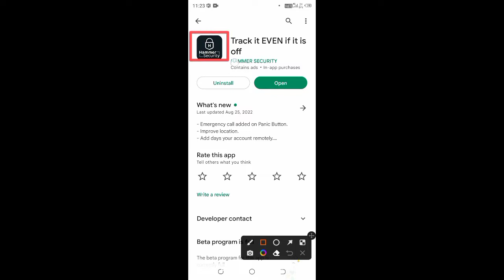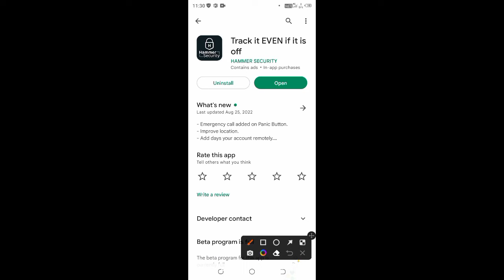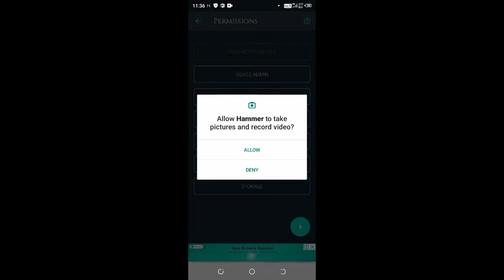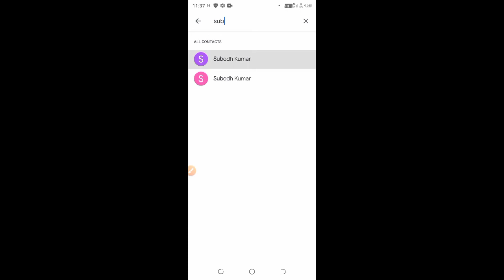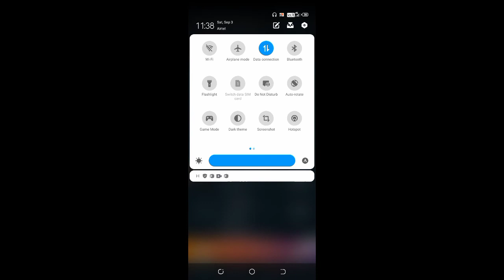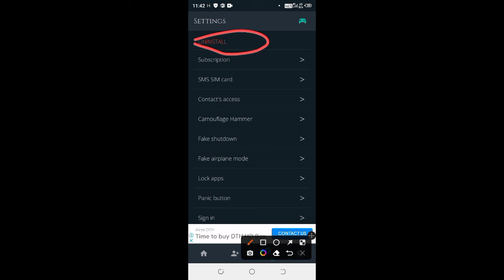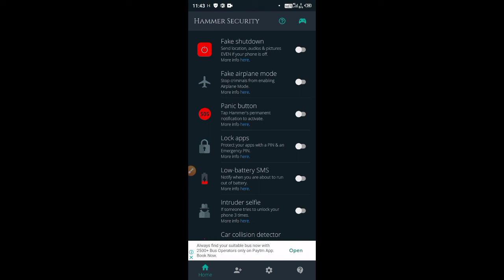Hammer Security App | Hammer Security App Kaise Use Kare | How to Use Hammer Security App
Dotso Is video Me Maine Aapko Ye Bataya Hai Ki Hammer Security App Kaise Use Kare Ummeed Hai Apko Ye Video Bahut Pasand Aayega Thank You so much….

Cover Topic-
1. hammer security app kaise use kare
2. how to use hammer security app
3. hammer security app
4. hammer security app review
5. hammer security app use